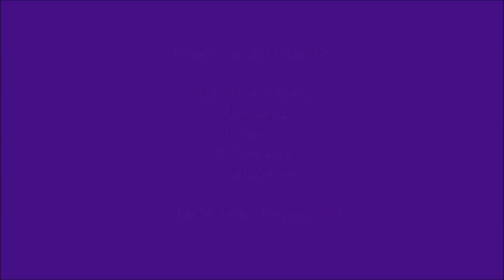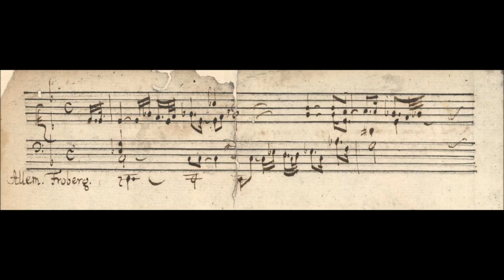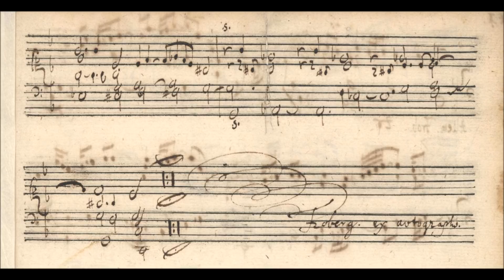Froberger's Suite XIX in c minor, and temperament as a means of expression.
Chapters:
0:00 Introduction
1:14 The Bulyowsky Manuscript
4:24 Characteristics of quarter-comma meantone
9:29 Temperament as a means of expression
10:23 Quarter-comma meantone & Froberger's c minor suite
13:59 Tonal ambiguity in the 17th century
15:30 Tonal ambiguity in Froberger
18:16 Concluding remarks
20:00 Allemande
23:40 Gigue
25:46 Courante
27:12 Sarabande

Johann Jacob Froberger: Suite XIX in c minor:
I. Allemande
II. Gigue
III. Courante
IV. Sarabande

Temperament: quarter-comma meantone. A=415 Hz.